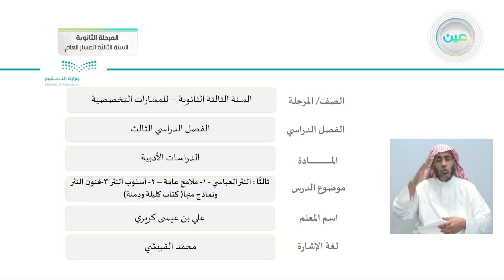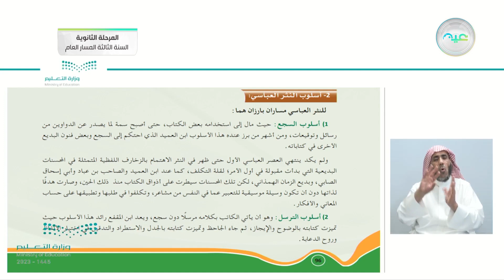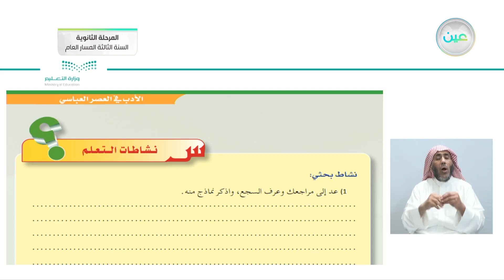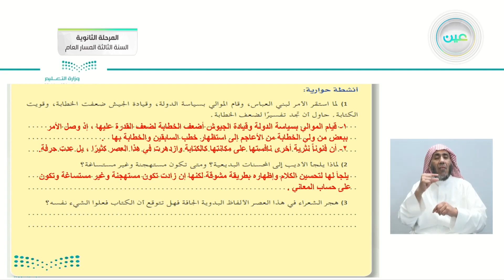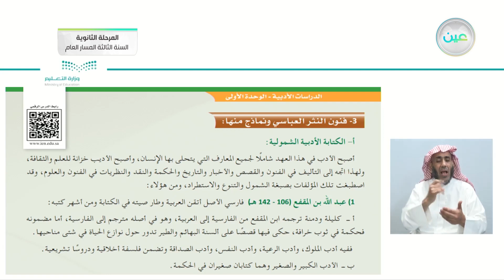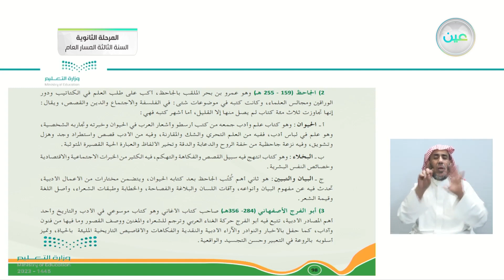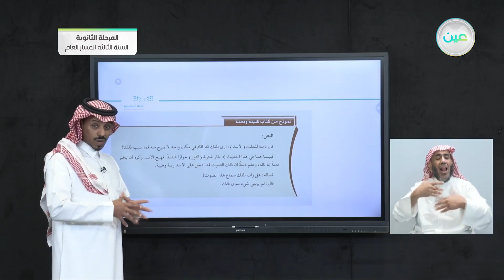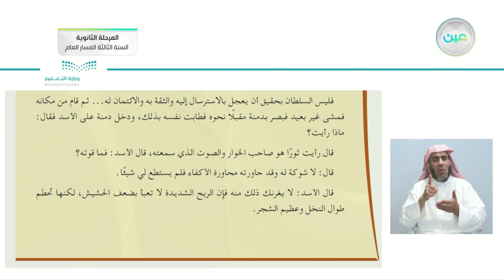ثالثًا : النثر العباسي - 1- ملامح عامة -2- أسلوب النثر 3- فنون النثر ونماذج منها:( كتاب كليلة ودمنة)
الدراسات الأدبية
الحصة الخامسة - الأثنين - الأسبوع السابع - المرحلة الثانوية – السنة الثالثة المسار العام